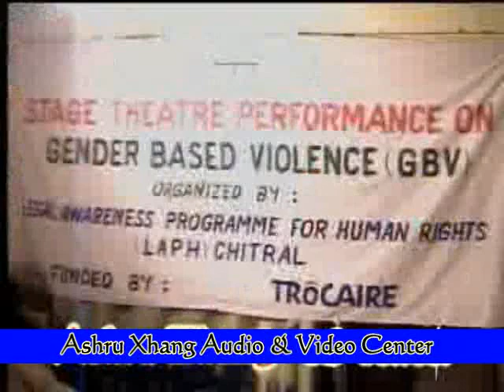2013 ro drma munawar shah rangen 😍😍😍⚽